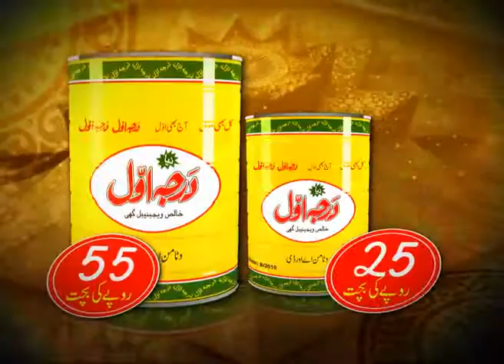Darja Awal Ramdan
For More Detail, Visit Us